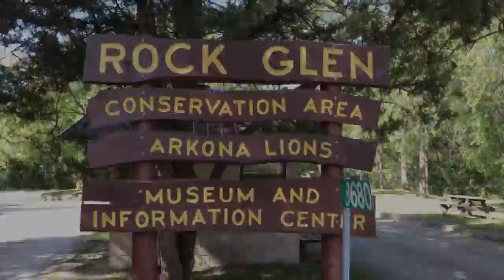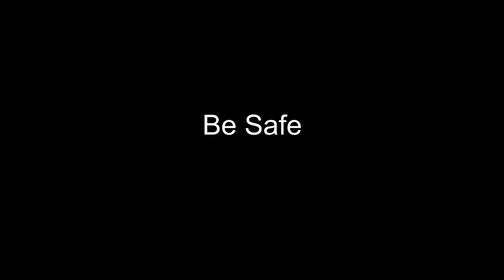Good Bye 2021 , Hello 2022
This is our end of year video. A short montage of different adventure wee took part in in 2021. We appreciate your support and 2022 will be full of surprises.  So good bye 2021 hello 2022 and we you all stay safe.